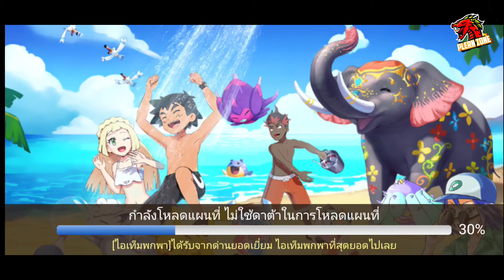Poke Saga - ปั้นไอดีใหม่ มุ่งสู่พลัง 1.5 ล้าน SV.865 EP.33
กด like 👍
กด share 📢